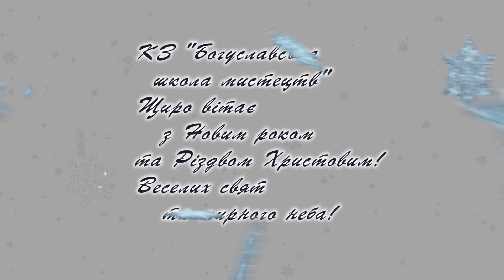Веселих свят та мирного неба!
КЗ "Богуславська школа мистецтв"
Щиро вітає з Новим роком та Різдвом Христовим! Веселих свят та мирного неба!
Ф. Бургмюллер Етюд-арабеска.
Виконує Дудка Анастасія, клас викладача Дроваль Н. П.